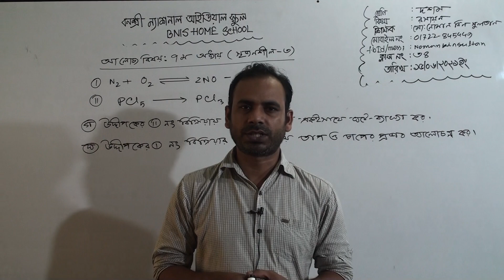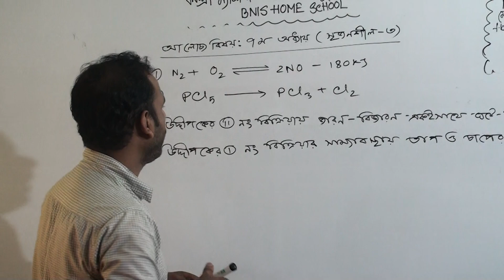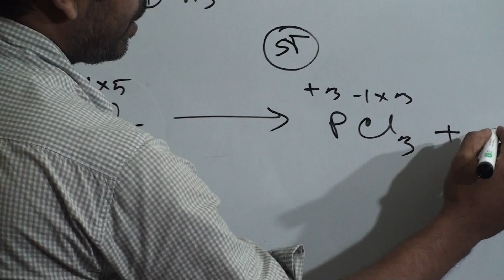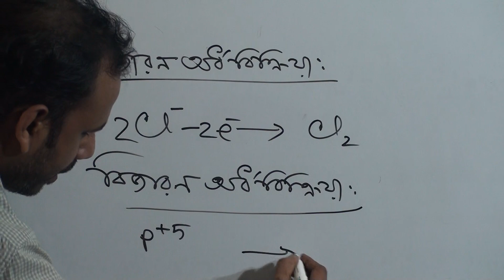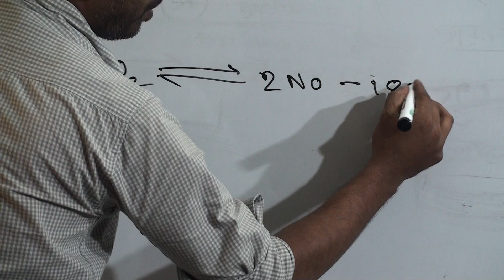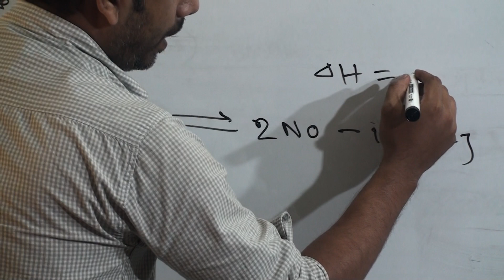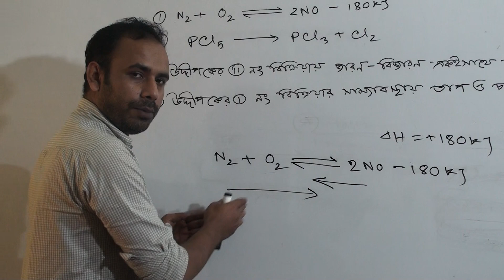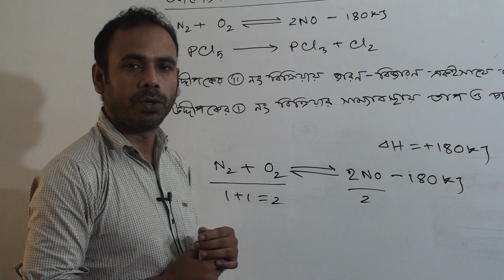দশম শ্রেণির রসায়ন, ক্লাস নং-৩৪, আলোচ্য বিষয়: অধ্যায়-৭, (সৃজনশীল-৩)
অর্ধবার্ষিক-২০২১
শ্রেণি: দশম
বিষয়: রসায়ন
ক্লাস নং-৩৪
আলোচ্য বিষয়: অধ্যায়-৭,(সৃজনশীল-৩)
শিক্ষক: জ. মো: নোমান বিন সুলতান